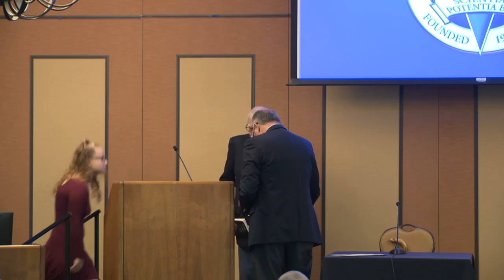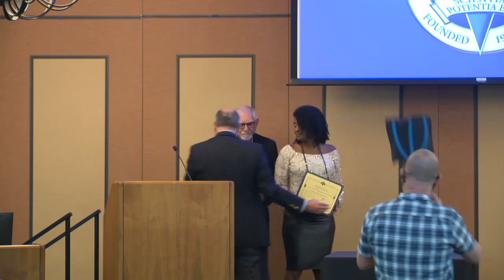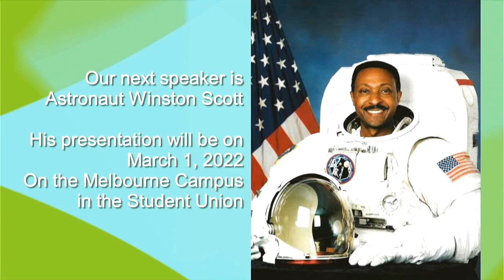2021 L. Gale Lemerand Speaker Series Featuring Harris Rosen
2021 L. Gale Lemend Speaker Series Featuring Harris Rosen

00:00:52  Introduction Tom Daly SMDC
00:02:12  Dr. Tom LoBass, President DSC Remarks
00:05:45  L. Gale Lemerand Remarks
00:11:20  Student Entrepreneur Scholarship Awards
00:19:15 Harris Rosen Presentation
01:03:38 Panel Discussion - Moderator Costa Magoulas, Panelists Bob Davis & John Betros